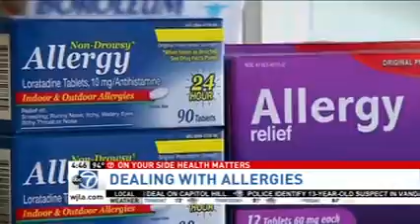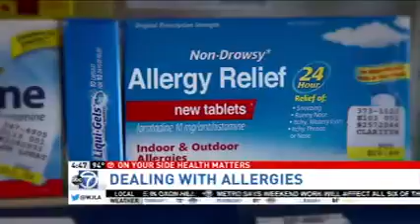WJLA Dr Sally Bailey - Ragweed